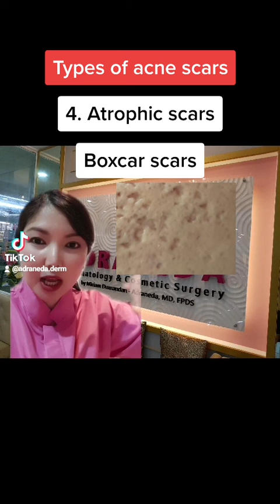Types of acne scars - icepick, boxcar, rolling, hypertrophic, PIH and PIE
What are the different types of acne scars and why do we need to identify them?

We offer FREE ONLINE ACNE SCAR ASSESSMENT. Just viber doc m at 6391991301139.